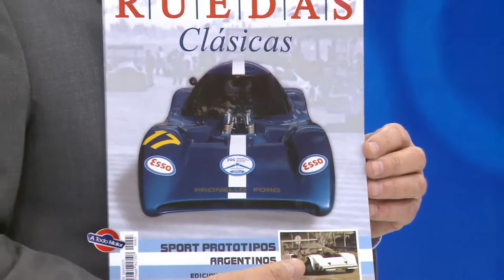A Todo Motor HD #1283 - Bloque 4